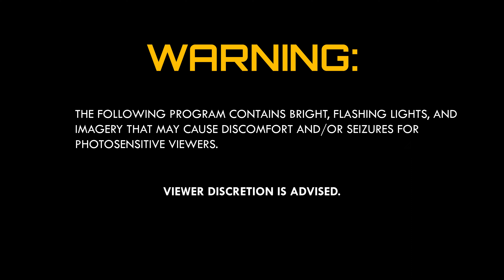2022-2023 Robot Teaser - "Anubis"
Introducing Anubis, our robot for the 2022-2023 FTC season.